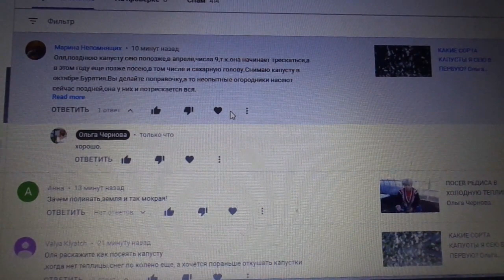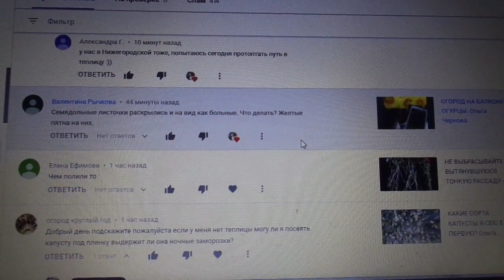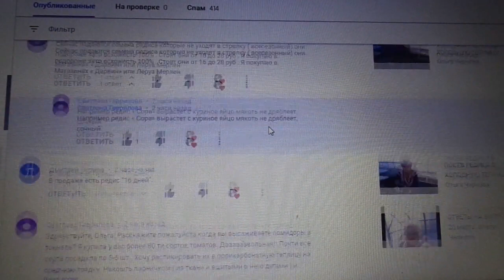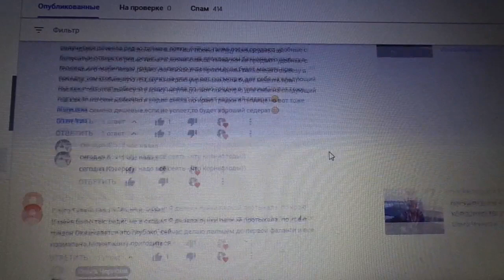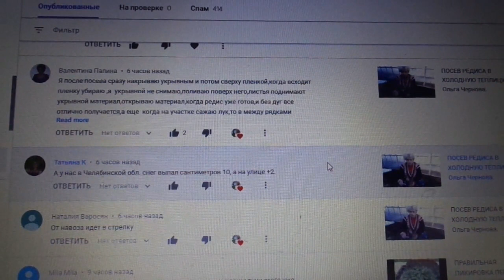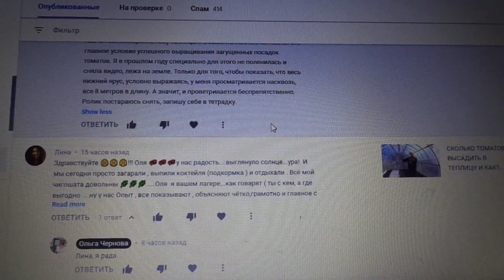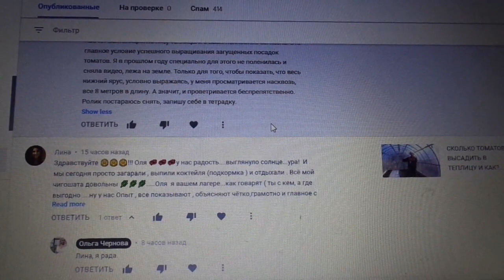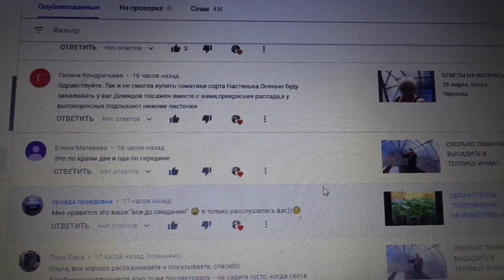ОТВЕТЫ НА ВОПРОСЫ. 29 марта. Ольга Чернова.